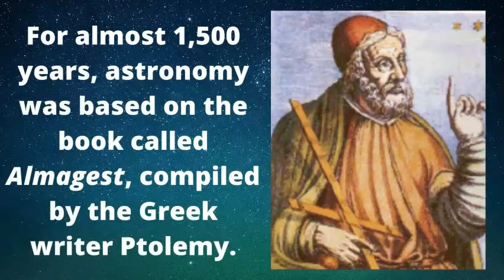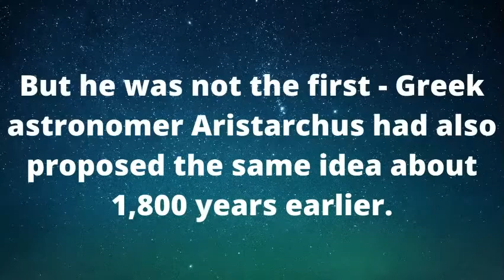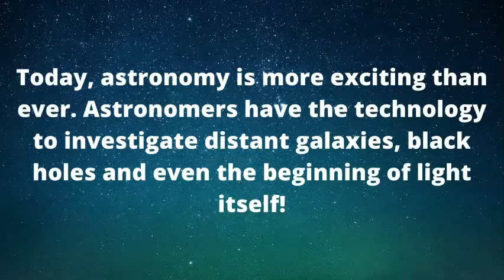Introduction to Astronomy - Astronomy for Kids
In this video you will learn about astronomers such as Ptolemy and Galilei, telescopes, space probes and more!